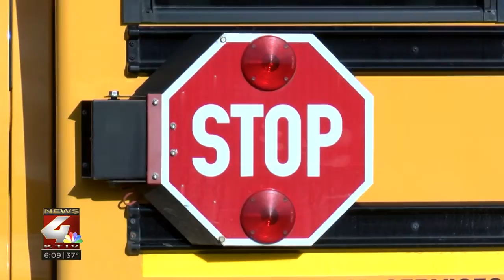South Sioux City Community School District in need of bus drivers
A Nebraska school district needs bus drivers to ensure students have safe transportation to and from school.